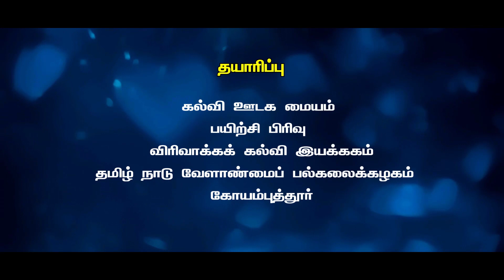Finger millet variety Trichy 1